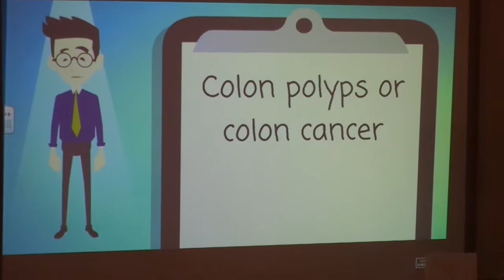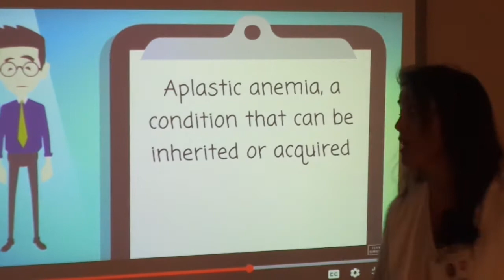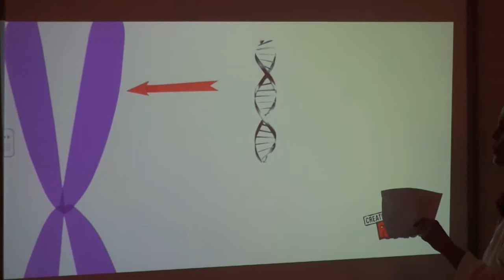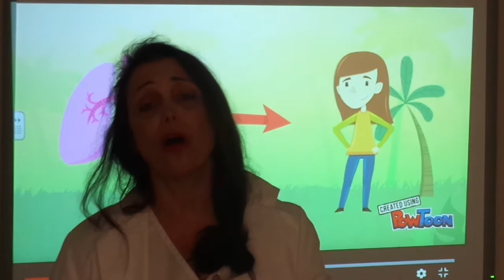Anemia& Sickle Cell Anemia